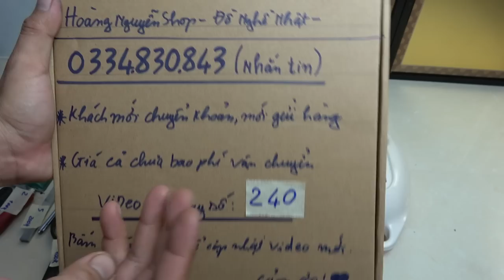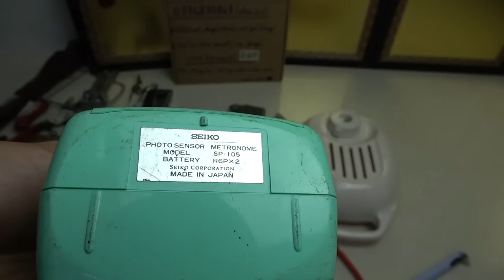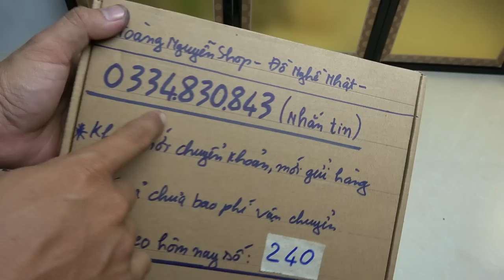VIDEO 240 kềm cắt cáp kềm bấm cos bấm rive japan🇯🇵 vít thử điện kéo cắt tôn